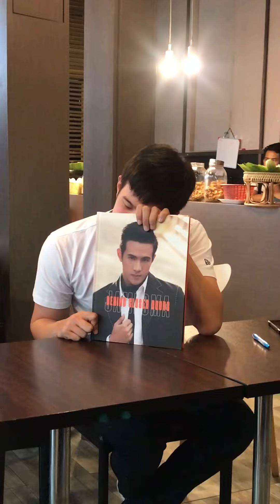James Ma | เจมส์ มาร์ | 031819 ตำแหล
jamesma with his fans